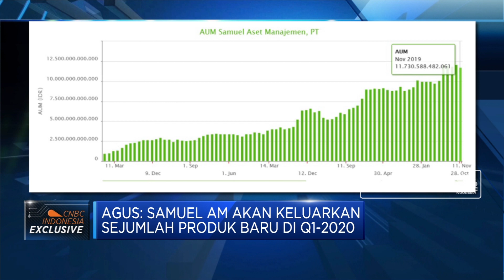Kinerja Positif Samuel Aset Manajemen Raih AUM Rp 21 T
Total dana kelolaan Samuel Aset Manajemen (SAM) hingga pertengahan Desember telah mencapai RP 19,4 triliun. Menurut Presiden Direktur Samuel Aset Manajemen, Agus Basuki Yanuar pada akhir tahun 2019 taget AUM dapat mencapai Rp 21 Triliun, mengingat masih ada potensi dari RDPT dari jalan layang tol.

Lalu seperti apa langkah SAM dalam meningkatkan dana kelolaan? dan seperti apa target pencapaian di 2020? Selengkapnya saksikan dialog  Erwin Surya Brata dengan Presiden Direktur Samuel Aset Manajemen, Agus Basuki Yanuar dalam Squawk Box, CNBC Indonesia (Jum’at, 13/12/2019)